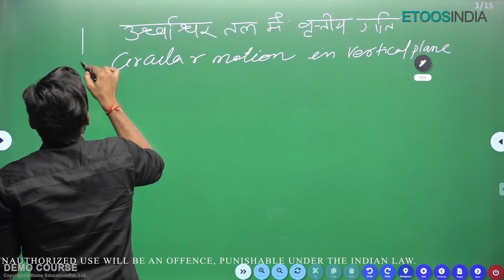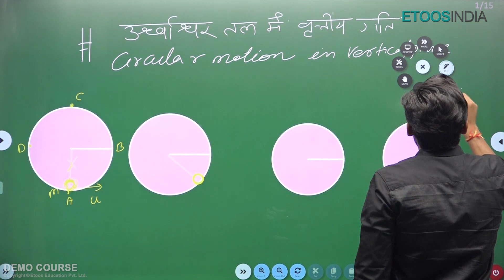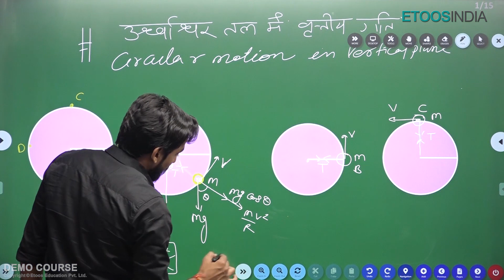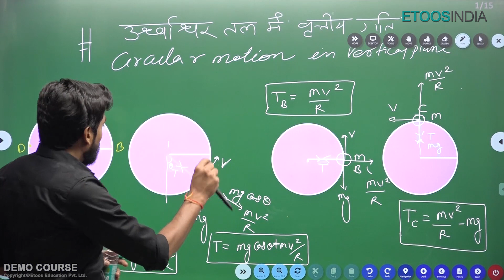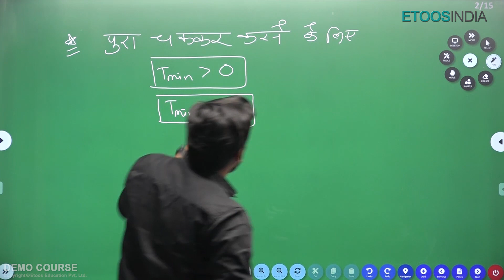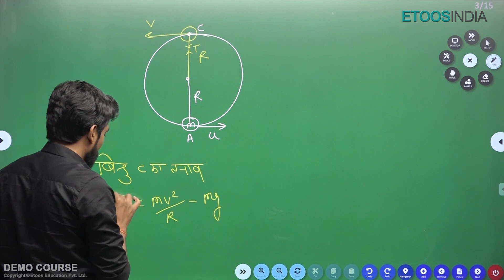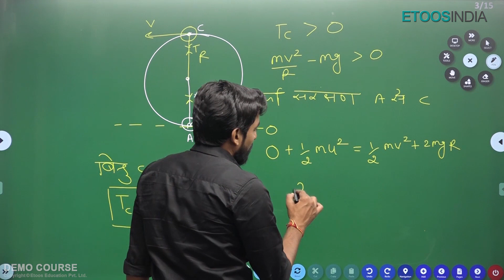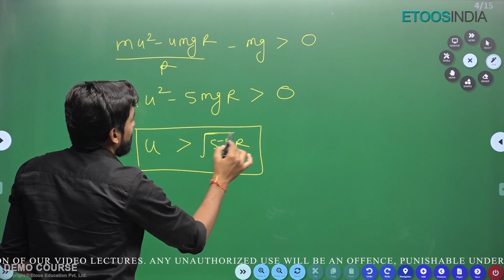ऊर्ध्वाधर तल में वृत्तीय गति | Circular Motion | JEE 2023 | Dropper Course | VN Sir | Etoos हिंदी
Circular motion on a vertical plane involves a large variation of possible motions with the centripetal acceleration pointing in any direction between up, horizontal, and down and the force from the ride combining with gravity in a way that changes continuously.
Consider you have a stone of mass m, and you tie that to a thread and start rotating it in a vertical circle. The radius of that circle is, say, r. Now, when you do so, the acceleration of the stone changes. It increases when the body goes downwards to the vertical circle and decreases when the stone goes upwards to the vertical circle.  Due to this, the motion is not uniform circular motion. Also, irrespective of the position of the stone, it's mass and gravity acting upon it ‘mg’ always act downwards.

👉ETOOS Topic Free Pass (Buy any topic for just Rs. 499)
Clear All Your Topics-Related Doubts With Our Biggest Solution Topic Free Pass For JEE And NEET Aspirants

1. The brilliant minds come to assist you in your preparation
2. All the topics are explained vividly
3. You are in the comfort of your home, choose your place of learning
4. The faculties share excellent tips and tricks via the video lectures
5. An affordable mode of learning